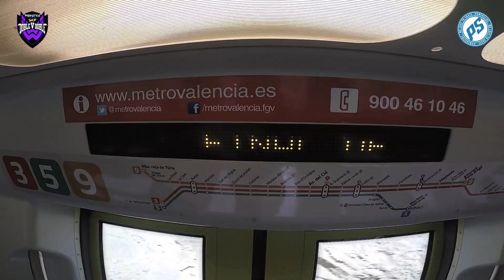Parque fluvial del Rio Turia en patines de Montaña.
Este Jueves Angel y Segis fueron a probar las guías de mountaingblading de Powerslide, para preparar una de las salidas programadas en los próximos días para que los clientes de la tienda puedan probar esta modalidad de patinaje.
De esta escapada nos brindan con este pequeño video donde podemos ver una pincelada de las sensaciones que nos puede dar esta divertidísima modalidad, esperemos que os guste.